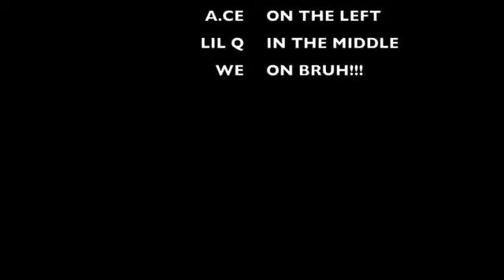Ghetto Retro - Nellougze A.CE & Lil Q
This is just the beginning   of it  all BAWG ENT